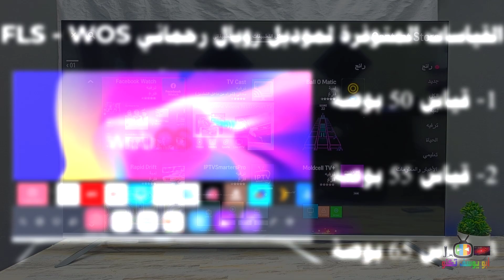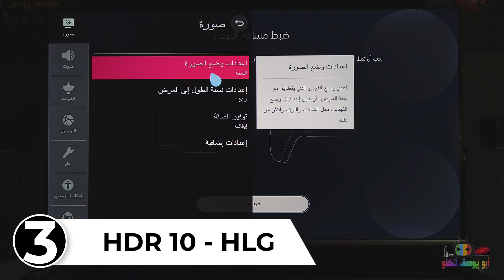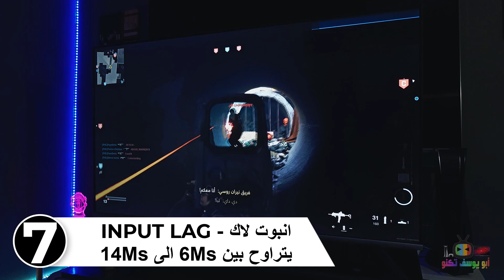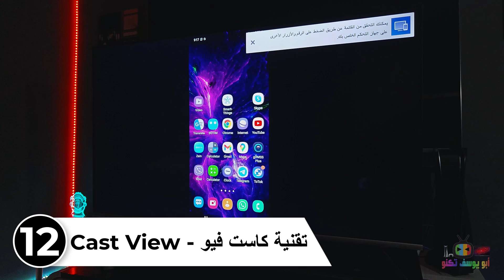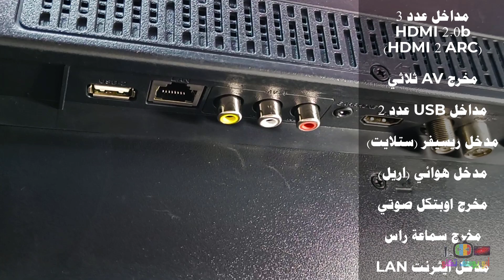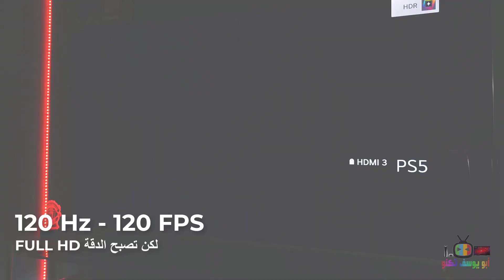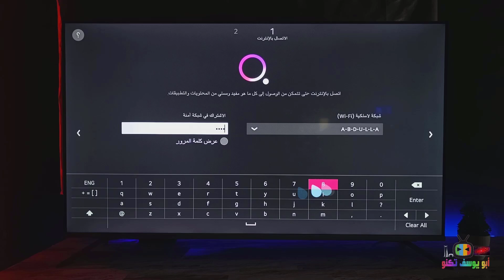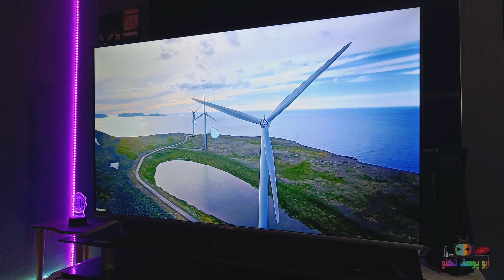مراجعة شاشة رويال رحماني موديل FLS50WOS حجم 50 بوصة بدقة 4K و HDR 10 نظام WebOS رسمي و شرح للمواصفات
مراجعة شاشة رويال رحماني موديل FLS 50 WOS حجم 50 بوصة بدقة 4K و HDR 10 نظام WebOS رسمي و 120 هيرتز / فريم و شرح للمواصفات

رابط فيديو ROYAL RAHMANI FLS50-00 WOS | فتح صندوق شاشة رويال رحماني حجم 50 بوصة بدقة 4K مع HDR 10 نظام WebOS

رابط فيديو مراجعة شاشة رويال رحماني موديل FLS65WOS حجم 65 بوصة بدقة 4K و HDR 10 نظام WebOS رسمي و شرح للمواصفات

رابط فيديو  ROYAL RAHMANI FLS65-00 WOS | فتح صندوق شاشة رويال رحماني حجم 65 بوصة بدقة 4K مع HDR 10 نظام Webos

رابط فيديو انواع الشاشات الذكية و انظمة التشغيل | الفروقات بين شاشات سامسونج و ال جي و سوني و TCL و هايسنس و غيرهم

رابط فيديو كيفية ارسال و تثبيت سينمانا و شبكتي و اي ملفات من الموبايل الى الشاشات الذكية نظام اندرويد مع الحلول

رابط فيديو شرح كامل لقوائم اعدادات شاشات نظام اندرويد 9 (TCL - سوني - هايسنس - توشيبا - دنكا - الحافظ سكاي ورث)

1- شرح ريموت كنترول شاشات TCL - تي سي ال الريموت السحري - الذكي - الصغير لموديلات 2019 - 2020

4- تحويل شاشات (تي سي ال - TCL - دنكا DENKA - الحافظ ALHAFIDH) الى التشغيل التلقائي بدون ريموت

6- طريقة ارسال الملفات و البرامج للشاشات الذكية و تثبيتها و اظهار البرامج المخفية مثل شاهد و سينمانا لشاشات TCL SONY SKYWORTH TV BOX و اية اجهزة تعمل بنظام اندرويد 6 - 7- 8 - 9

8- شرح كامل لاعدادات شاشات نظام اندرويد 8 (TCL - سوني - هايسنس - توشيبا - دنكا - الحافظ - كلاس برو)

9- افضل متجر تطبيقات للشاشات الذكية نظام اندرويد ANDROID TV - متجر ابتويد للشاشات APTOIDE TV APPS STORE

11- حل مشكلة البحث كتابة باللغة العربية في اليوتيوب للشاشات نظام اندرويد TCL SONY SKYWORTH DENKA

1- شرح عام لشاشة دنكا سمارت 4K HDR حجم 55 موديل DENKA SMART 4K HDR MODEL IGS 55UT2SLED و شاشة الحافظ :-

2- ما الفرق بين انواع الشاشات ؟ شرح تفاصيل الحجم و الدقة والوضوح الفرق بين SD و HD و FULL HD و UHD و4K

3- شرح مفصل لشاشة دنكا سمارت DENKA 4K HDR و شاشة الحافظ و لكافة اعدادات مع ضبط الاعدادات الأفضل

5- طريقة عرض شاشة الهاتف الموبايل على شاشة و تلفزيون دنكا DENKA سمارت (بالتعاون مع شركة دنكا)

8- طريقة عرض شاشة الموبايل على شاشةو تلفزيون دنكا DENKA و الحافظ و TCL و التحكم بالشاشة من الموبايل

9- طريقة عرض شاشة الموبايل على شاشة و تلفزيون دنكا DENKA و الحافظ و TCL لاسلكيا بالتعاون مع شركة دنكا

11- طريقة تنصيب و مشاهدة سينمانا و قنوات ايرثلنك و اي تطبيق اندرويد على الشاشات الذكية نظام اندرويد